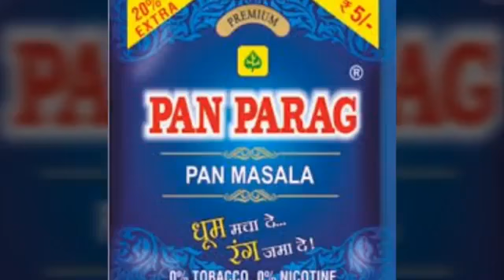Nalla padhivu nenjai neghizhavaikum kavidhai